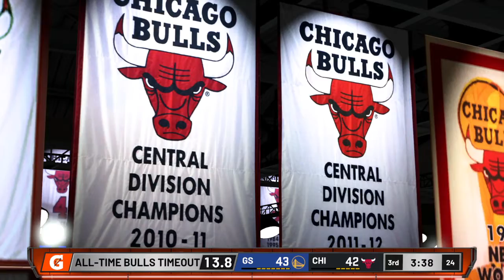NBA 2K20 friend vs friend good good part 2